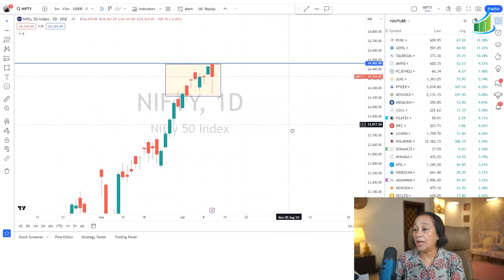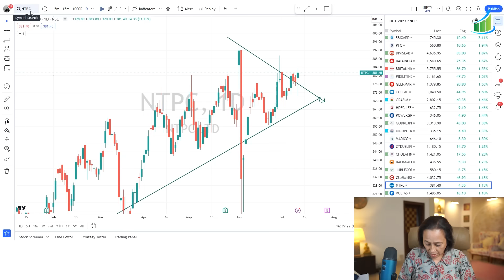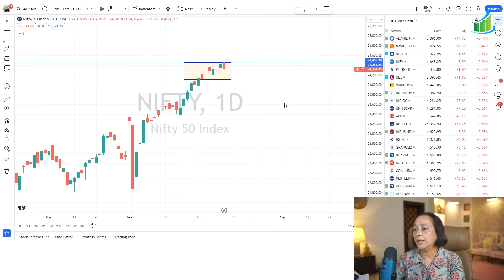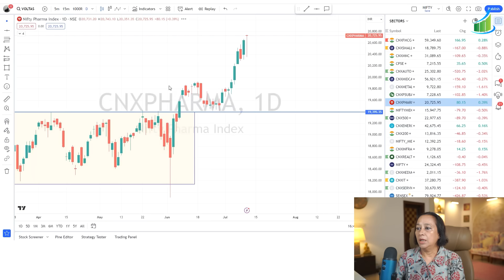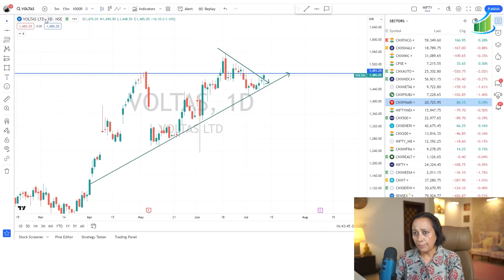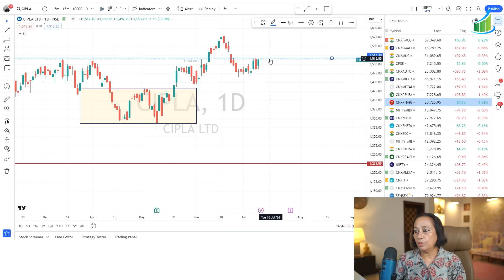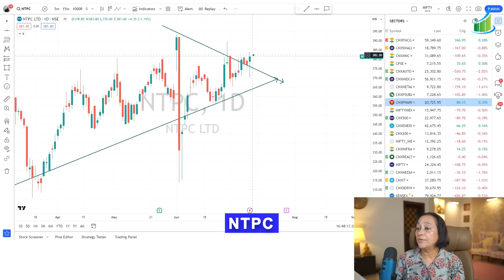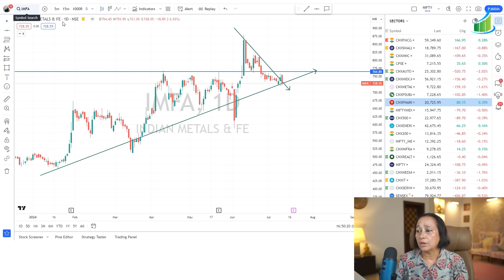StockPro | SHARP BOUNCE IN NIFTY & BREAKOUT STOCKS FROM BREAKOUT SECTORS